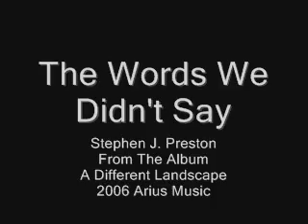The Words We Didn't Say - Stephen J. Preston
Bootleg Video!
From the Album
A Different Landscape
Arius Music 2006